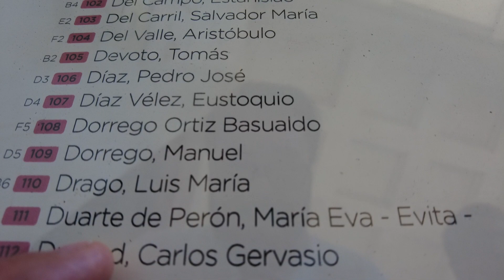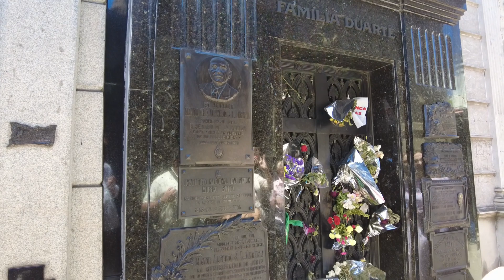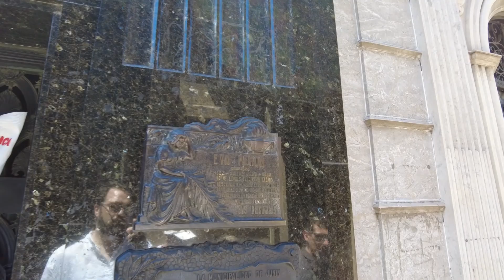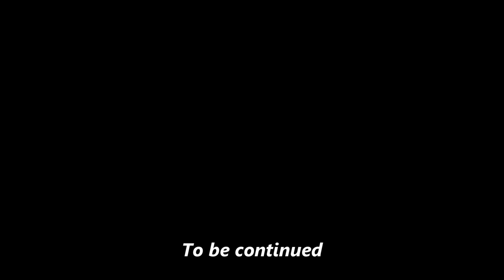I went searching for the Tombs of Juan and Eva Peron. It was much harder than expected. Part 1/3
Juan and Eva Peron are perhaps the most influential Argentines in modern history.  Their stories and influence didn't end after their deaths.  Come along on the EPIC three part journey to find their final resting places.